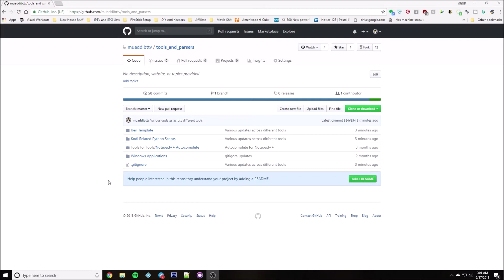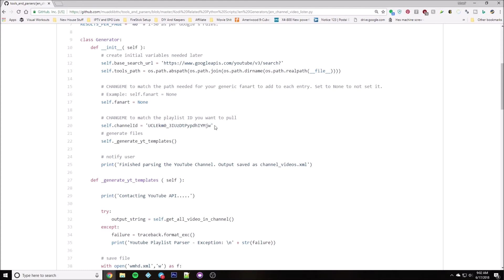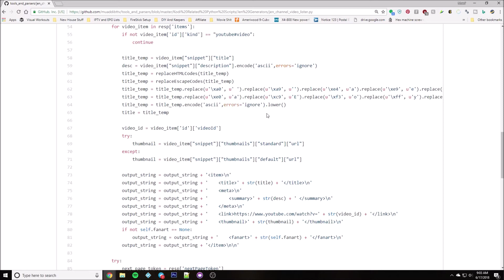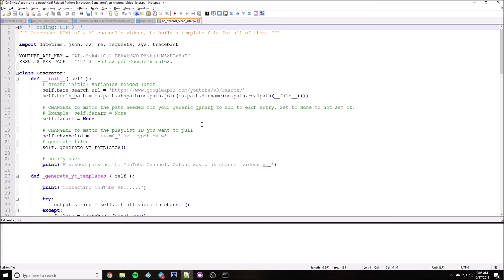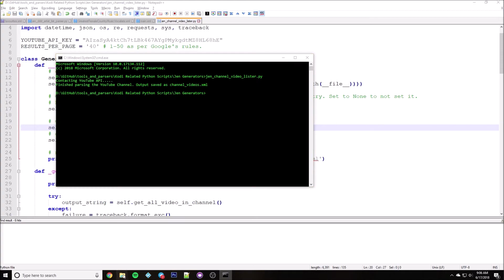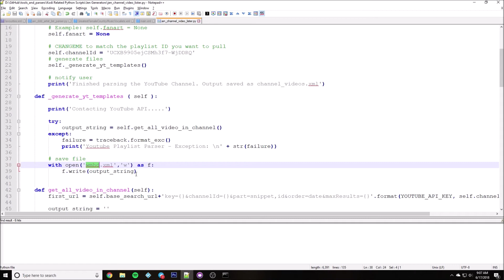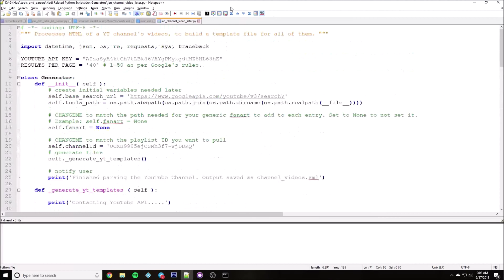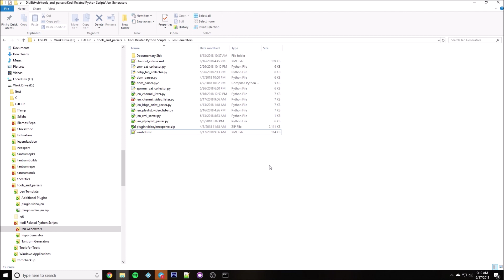Jen Template - YouTube Channel Video Lister/Parser - List All Videos in Your XML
for additional information as well! Clicking on ads or using the donation links are an easy way to buy me a beer as thanks (I prefer bourbon though lol) :)